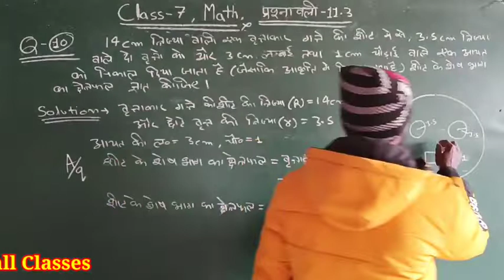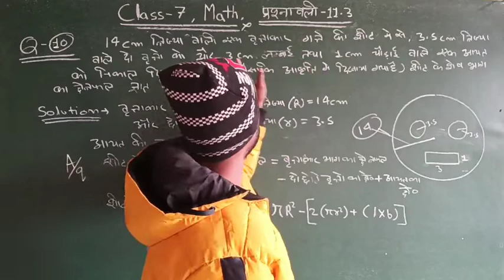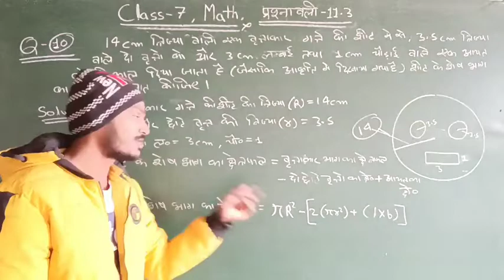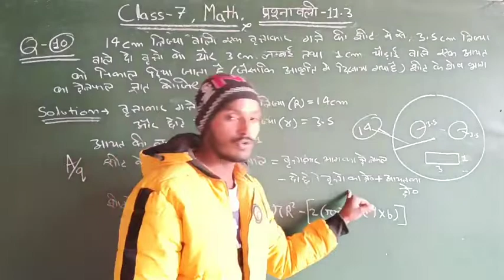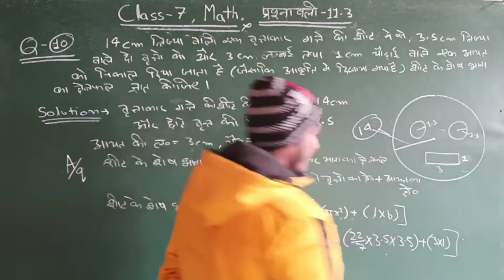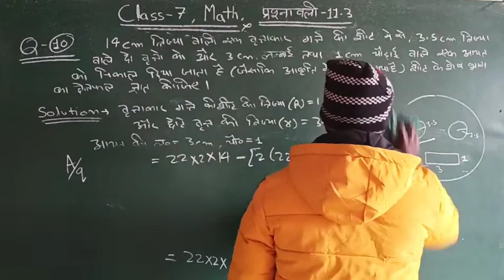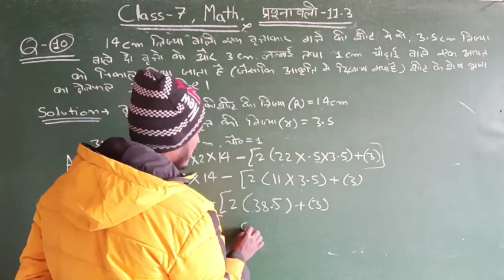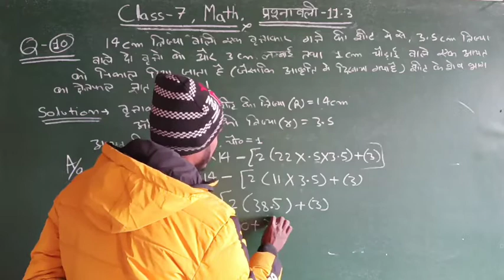Class 7 Math Exercise 11.3 Qu. no. 10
class7mathsncertsolutions maths ncert adarshsir hindimedium class 7 Maths class 7 Maths ncert solution class 7 Maths exercise 11.3 Question no. 10 class 7 Maths ex. 11.3 Q. 10 class 7 Maths in hindi
Maths by Adarsh mall
ncert solution in hindi
mall Classes
Adarsh sir
kshetrfal
parimap
kshetrafal aur parimap